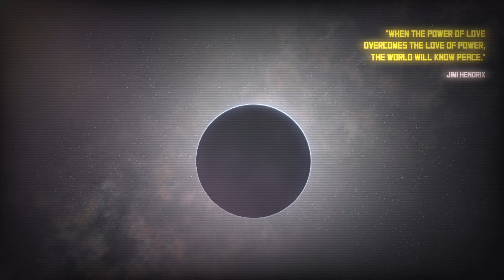Assembly Summer 2024 Demo - bugfix by imerso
Assembly Summer 2024 videos

THE BIGGEST GAMING FESTIVAL AND DEMOPARTY IN FINLAND
Gaming, esports, digital culture and art come together at Assembly. Assembly is organized bi-annually in Helsinki, Finland. Join the party!